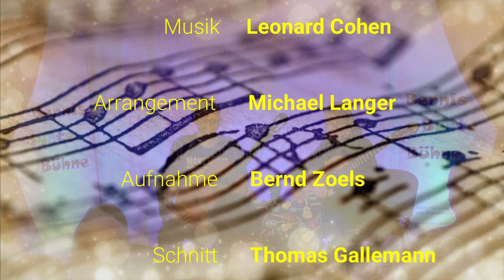Hallelujah - LIVE 2022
Leonard Cohens wohl bekanntester Song „Hallelujah“ hat eine lange Entstehungsgeschichte hinter sich. Der Komponist saß fünf Jahre lang an dem Lied und schrieb dafür mindestens 150 Verse - erst dann war er mit seinem Magnus Opus zufrieden. Überrascht wurde er dann allerdings von seinem Label Columbia Records, die beschlossen, die LP nicht in Amerika zu veröffentlichen. Für Cohen eine ganz persönliche Niederlage, die ihn in eine Schaffenskrise führte - aber dem Erfolg des Songs keinen Abbruch tat. „Hallelujah“ ging seinen ganz eigenen Weg und wurde mithilfe von Coverversionen von Bob Dylan, John Cale oder Jeff Buckley doch noch zur Nummer eins auf den Billboard Charts.
(Quelle: Achim Kasch)